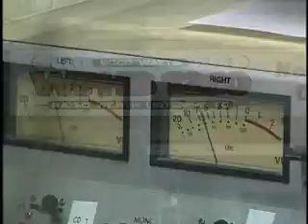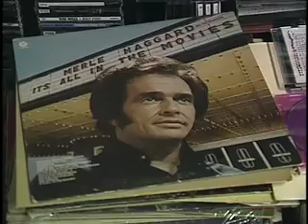WHVL's The Centre of it All, Part 2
WHVL's The Centre of it All December 5th & 12th, a bi-monthly lifestyles and entertainment show that airs Sunday mornings at 11:30am

Part 2: Reporter Jed Donahue and videographer Ron Fox sit down with legendary radio personality, Sheldon Sharpless.